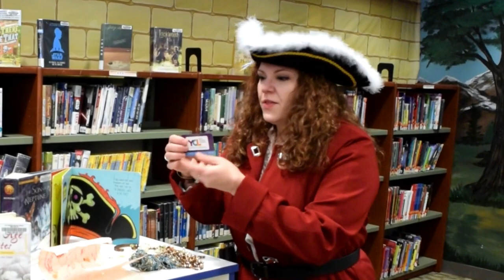York County Libraries 2022 SummerQuest: Oceans of Possibilities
SummerQuest 2022 is nearly here! Come aboard and set sail on the "Oceans of Possibilities" this summer with York County Libraries!
We have a treasure trove of library events, GO York hikes, books, and prizes in store for you. Pre-registration starts May 15, 2022. Start logging your reading minutes June 1. Join us for our Kickoff celebrations June 4!

for all the details!

A huge THANK YOU to our Youth Services staff members and the YCL staff members who helped make this video!

Bell: Music from Pixabay by marcoidocrop